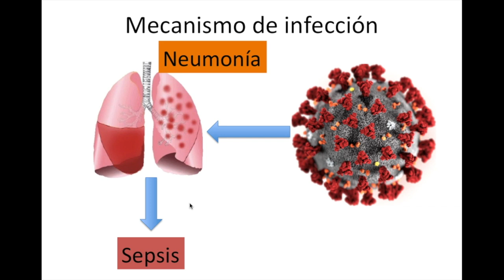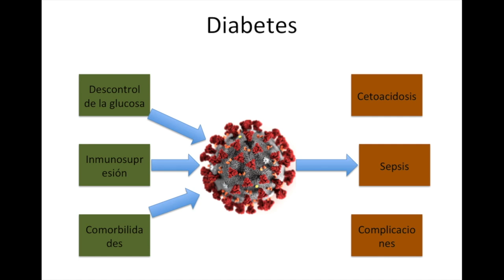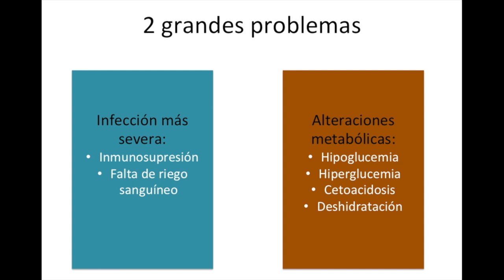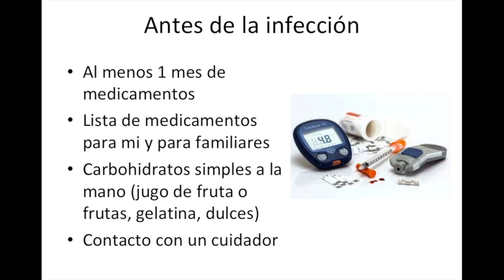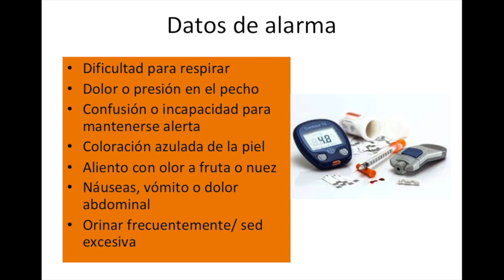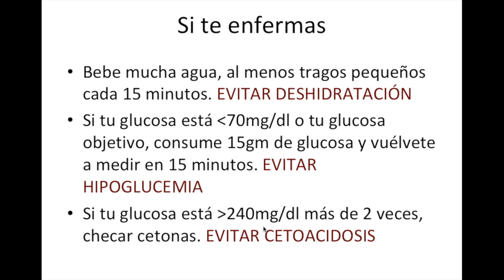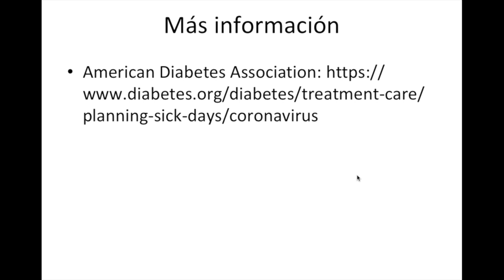Protegiendo del Covid a los pacientes con diabetes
Hoy veremos cómo prevenir la cetoacidosis o la sepsis en pacientes diabéticos, esto a través del uso adecuado de la insulina, la prevención de hipoglucemias o hiperglucemias, la deshidratación y la cetoacidosis.

Inscríbete a nuestro curso de "Vivir con neuropatía diabética" para ver consejos para mejorar la calidad de vida y sobrellevar esta enfermedad